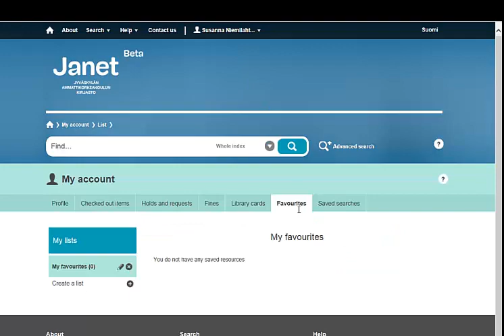Janet-database: Login with JAMK ID and password and add library card to your account